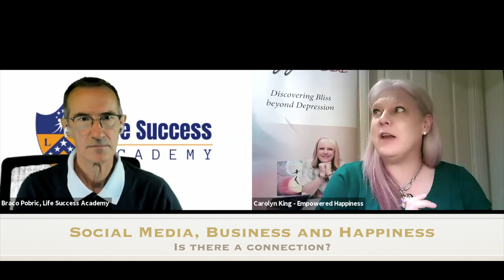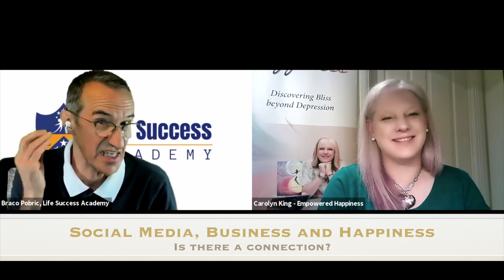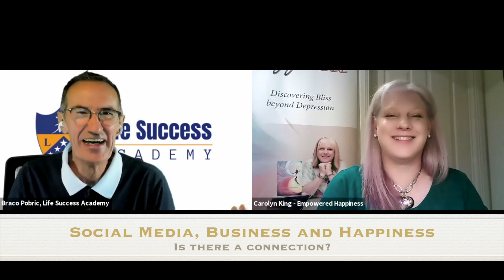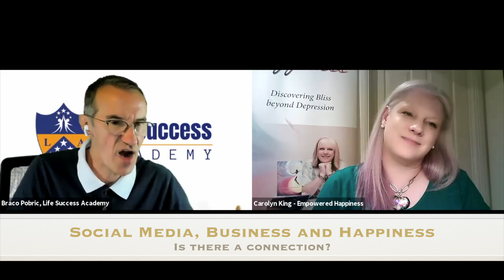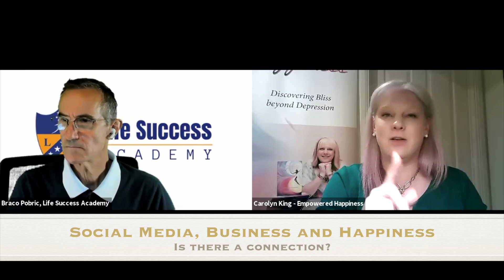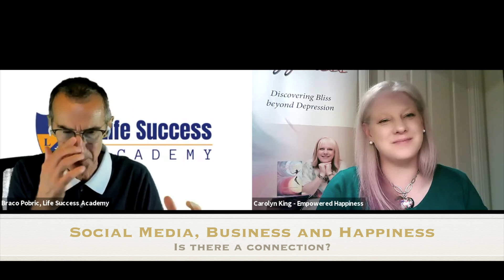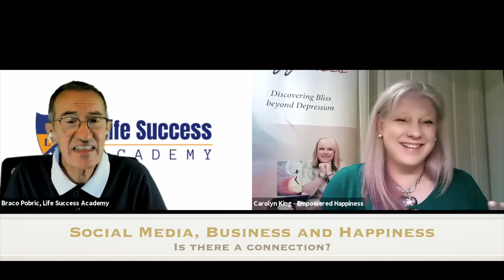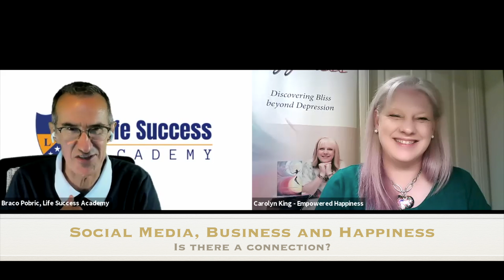Podcast Braco Pobric and Carolyn King Social Media, Business and Happiness. Whats the connection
Podcast Braco Pobric and Carolyn King Social Media, Business and Happiness.  What's the connection?